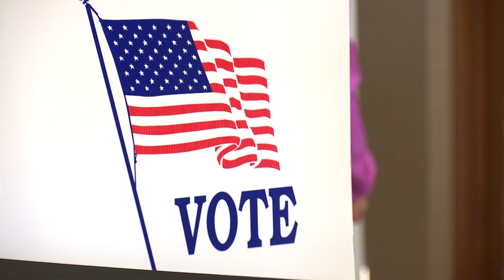Coloradoans prepare to get out the vote with several events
U.S. Sen. Michael Bennet (D) spoke at a round table for Black Colorado voters, while Republicans connected with voters at an Arapahoe County campaign event Saturday.